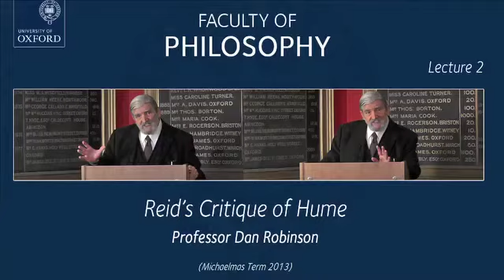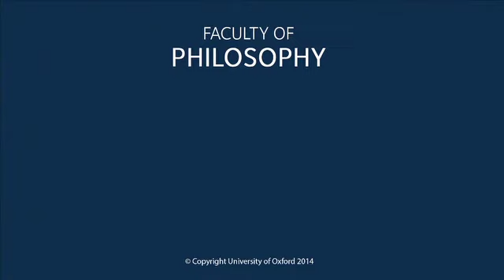2 Reid & Common Sense Realism - Reid's Critique of Hume (Dan Robinson)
Professor Dan Robinson gives the second in a series of 8 lectures on Thomas Reid's critique of David Hume at Oxford in 2014. Is it the case that every simple idea is a “copy” of a simple impression? Hume is but the latest to deny that we have direct access to the external world. The “ideal” theory, relegating ideas to a mental realm whose occupants are but “copies” of some indefinite thing, is the sure path to skepticism and is at variance with the proper methods of science.

Under “David Hume”, the Stanford Encyclopedia of Philosophy begins with, “The most important philosopher ever to write in English”. His most formidable contemporary critic was the fellow Scot, Thomas Reid, the major architect of so-called Scottish Common Sense Philosophy. The most significant features of Hume’s work, as understood by Reid, are the representive theory of perception, the nature of causation and causal concepts, the nature of personal identity and the foundations of morality. Each of these topics is presented in a pair of lectures, the first summarizing Hume’s position and the second Reid’s critique of that position.